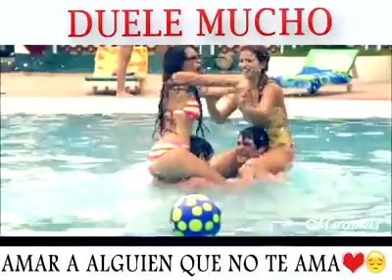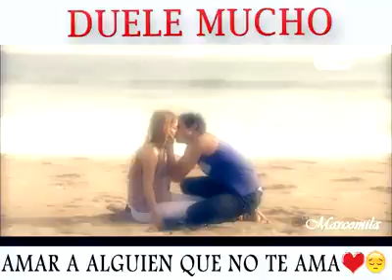Amar a alguien y no ser amado